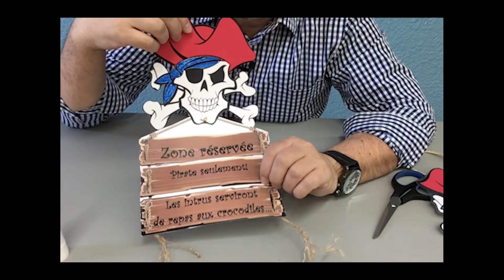Ateliers créatifs | Accroche-porte de pirate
Les bibliothèques de Sorel-Tracy vous propose un atelier créatif pour fabriquer un accroche-porte de pirate.

Voici la liste du matériel dont vous aurez besoin :
• Un carton blanc (crâne)
• Un carton rouge (chapeau)
• Deux ficelles de jute (1 longue + 1 courte)
• Une attache parisienne
• Paire de ciseaux
• Un bâton de colle
• Ruban adhésif
• Un poinçon ou la pointe d’un crayon
• Patron à découper et instructions (disponible sur le site des bibliothèques)